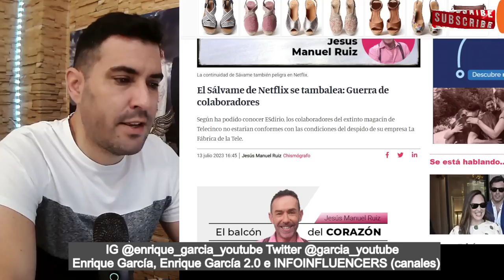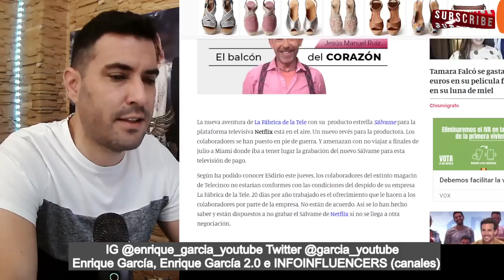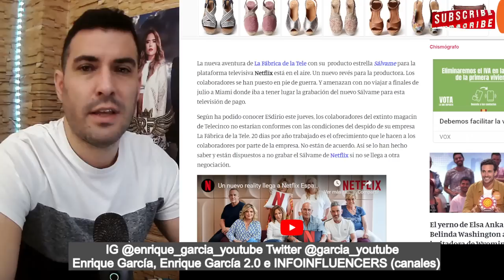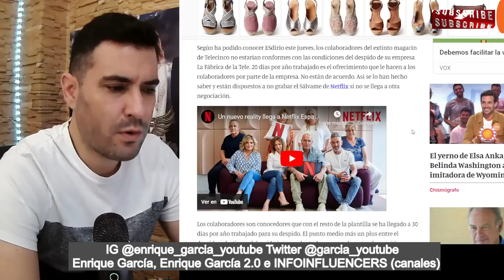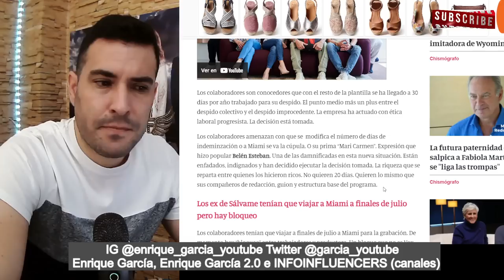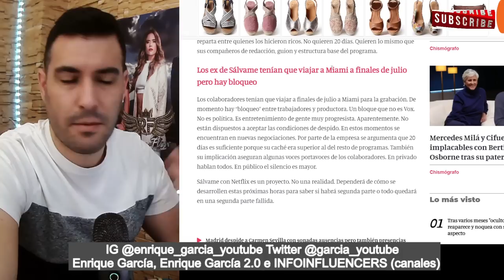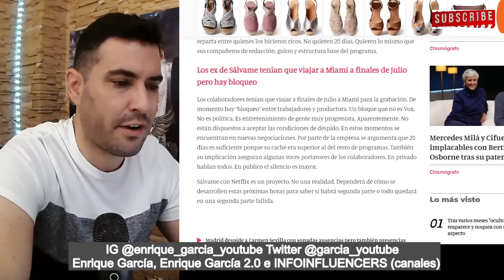CANCELACIÓN BOMBA de ´Sálvame NETFLIX`. NO ACEPTAN el DESPIDO a la BAJA Belén Esteban y compañía...